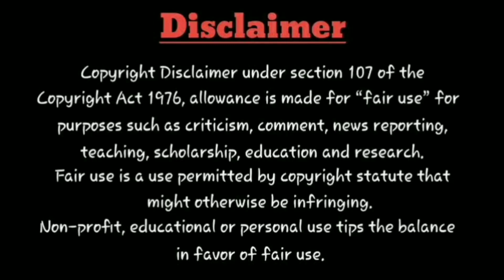Kalki 2898 AD - Official Glimpse Review & Reactions | First Look | Prabhas | Release Date